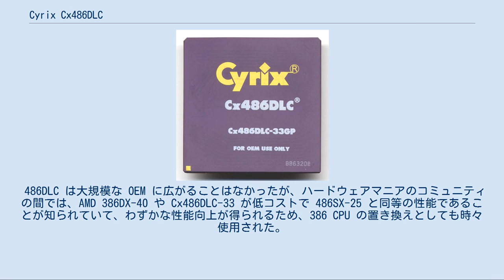Cyrix Cx486DLC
Cyrix Cx486DLC マイクロプロセッサ Cyrix Cx486DLC は、サイリックスがリリースした初期の 486 プロセッサであり、インテルの i486SX 及び DX に対抗することを目的としていた。
サイリックス向けに 486DLC を製造していたテキサス・インスツルメンツは、内部キャッシュを、オリジナルのサイリックスの設計の 1KiB から 8KiB に拡大したバージョンの、TI486SXL および倍速クロック版の TI486SXL2 をリリースした。
 1992年に発表され、後に有名になった Cyrix Cx5x86 のように、Cx486DLC はハイブリッド CPU であった。
前世代のソケットに接続しながら、新しい CPU （この場合は Intel 80486）の特徴を取り入れていた。
Cx486DLC は 25, 33, 40 MHz のクロックで動作した。
 486DLC は 486 の命令セットと 1KiB の L1キャッシュを追加した 386DX と考えることができる。
前作の Cx486SLCと異なり、486DLC は 386DX バスを使う、完全な32ビットチップであった。
386 や 486SX と同じように、内蔵の数値演算コプロセッサは持っていないが、486SX とは異なり、387DX または 互換のコプロセッサ（サイリックスは自社の 83D87 か 87DLC を推奨）を利用することができた。
(いくつかの 486 ボートは 387 または 487 数値演算コプロセッサを利用することができるが、487 はメイン CPU の486SX の機能を停止するものであった。
)より遅い386バスと、より小さな L1 キャッシュのため、486DLC は同じクロックの 486SX と競合することはできなかった。
しかし、33MHz の 486DLC は、25Mhz の 486SX に対して、安価で同等の性能であり、安価な数値演算コプロセッサの追加によるアップグレードの可能性を提供した。
 486SX を誇示する有名ブランドのコンピュータに対する 486DLC の優位性を、より小規模のメーカが PC 雑誌で宣伝していたが、実際のところ 486SX に対する 486DLC の唯一の優位性は安価な数値演算コプロセッサを追加できる能力であった。
インテル 487「数値演算コプロセッサ」は、実際のところピンアウトの異なる 486DX であり、CPU を置き換えるもので、当初は 387 よりも数百ドル高価であった。
 インテルの 486 シリーズの価格が下がるに従い、サイリックスは 486SLC や DLC CPU で競争することがますます困難になったことを知り、1993年に 486SX と DX に完全にピン互換のバージョンをリリースしなければならなかった。
 486DLC は大規模な OEM に広がることはなかったが、ハードウェアマニアのコミュニティの間では、AMD 386DX-40 や Cx486DLC-33 が低コストで 486SX-25 と同等の性能であることが知られていて、わずかな性能向上が得られるため、386 CPU の置き換えとしても時々使用された。